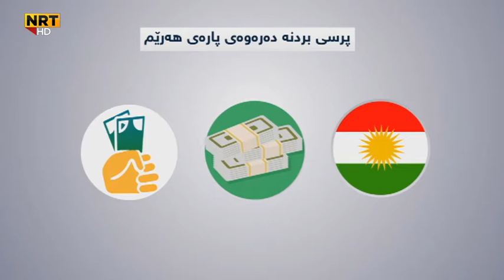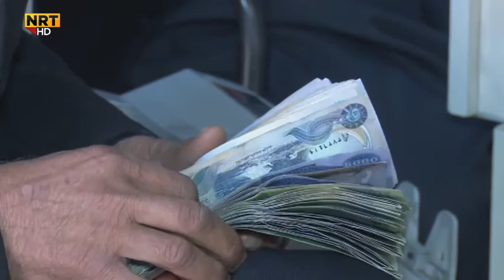بەرپرسێن هەرێمێ چاوا بەحسێ پارەیێ ژێرزەمینان کرنە؟